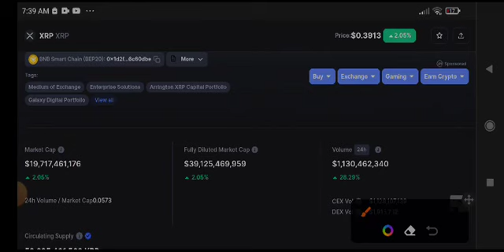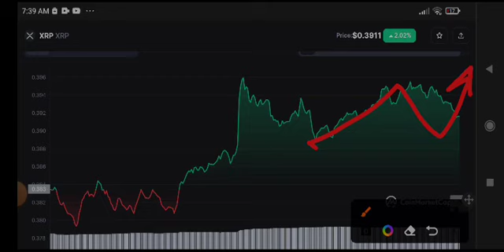XRP Price Prediction! XRP News Today